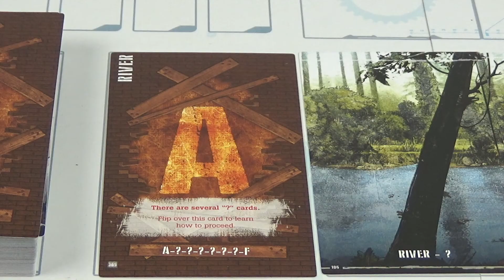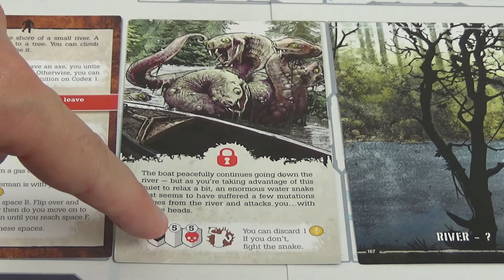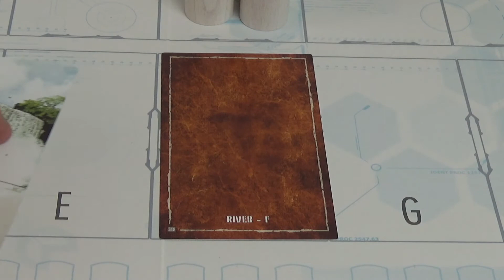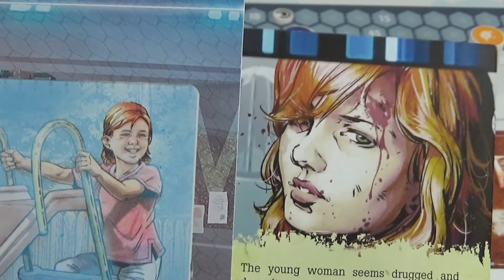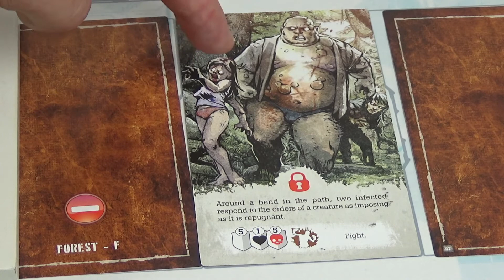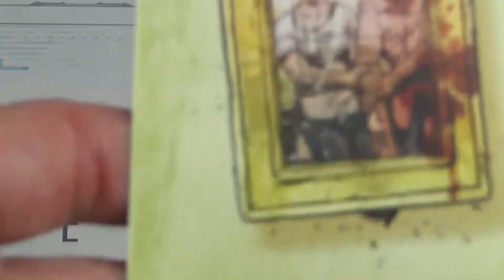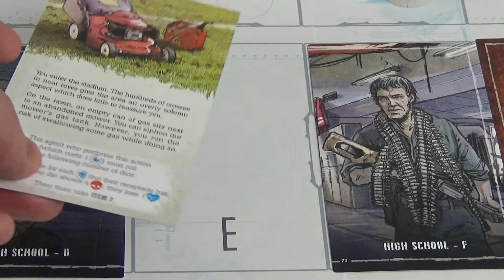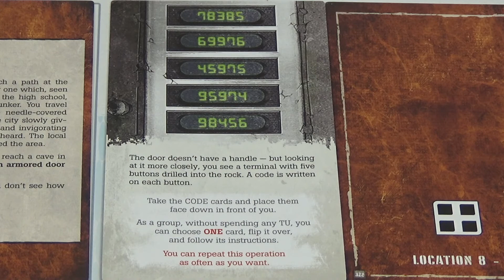Настольная игра Агенство ВРЕМЯ: Дело Марси (T.I.M.E. Stories: The Marcy Case). Часть 2 - СПОЙЛЕРЫ!!!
Внимание, СПОЙЛЕРЫ!!!
В этом видео я прохожу дополнение к игре T.I.M.E. Stories - The Marcy Case.

ВНИМАНИЕ, мои видео не являются обучающими - я делаю ошибки, ролики носят ознакомительный характер с механикой игры.

Группа ВКонтакте для обсуждения настольных игр и/или тем, относящихся к моему каналу